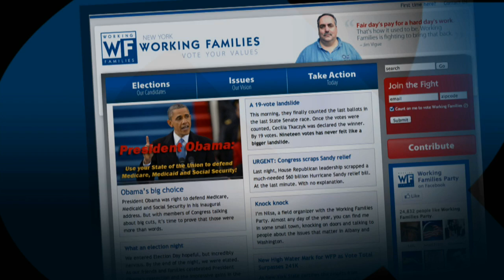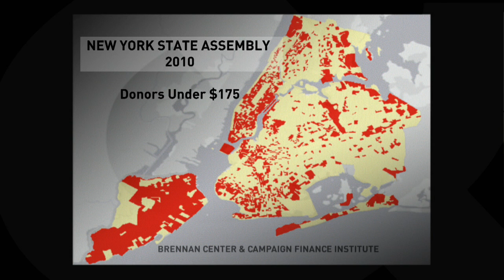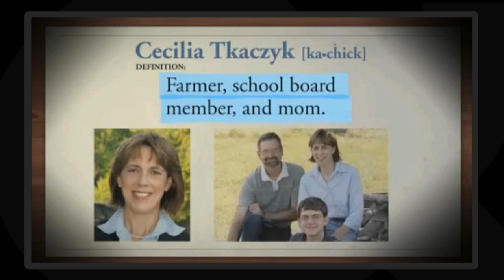Dan Cantor and Jonathan Soros on Saving Democracy from Big Money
There's no question that big money calls the shots, or at least tilts the debate, on many issues vital to America's democracy and integrity. Dan Cantor, Executive Director of New York's Working Families Party, and Jonathan Soros, co-founder of the Friends of Democracy super PAC and a Senior Fellow at the Roosevelt Institute, join Bill to explore the virus in our politics, and what can realistically be done about it. The two have joined forces to curb the influence of money on politics, even if it means creating yet another big money super PAC to battle for -- instead of against -- democracy.